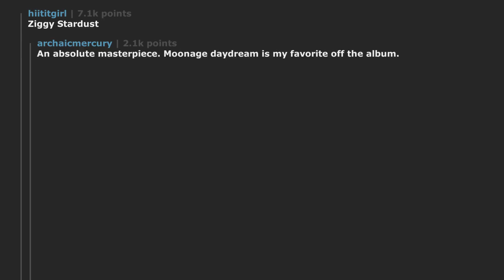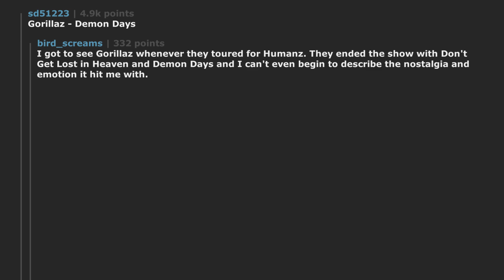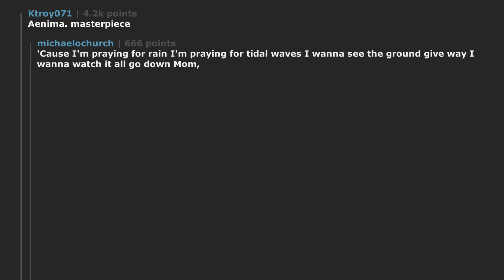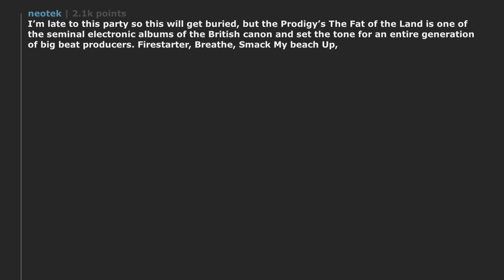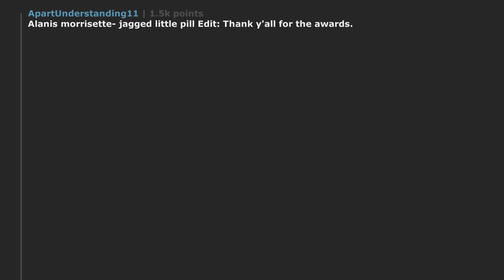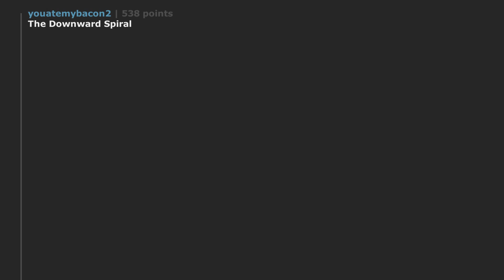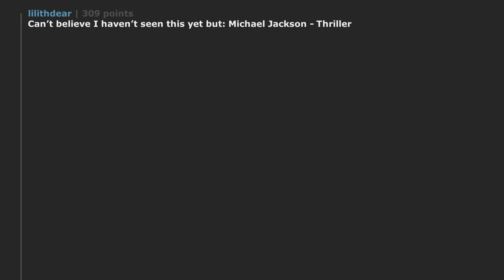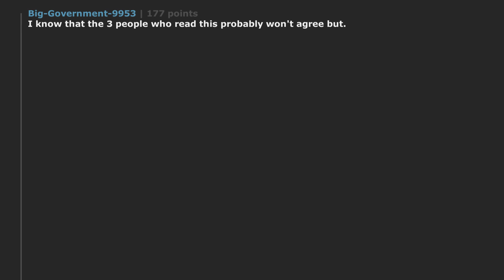In your opinion, what is an album with no bad songs? | r/AskReddit